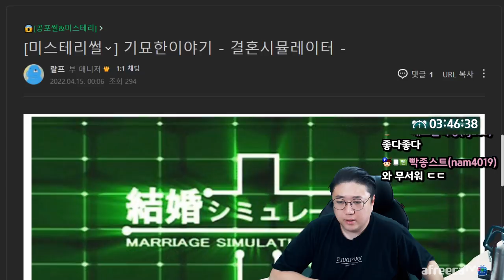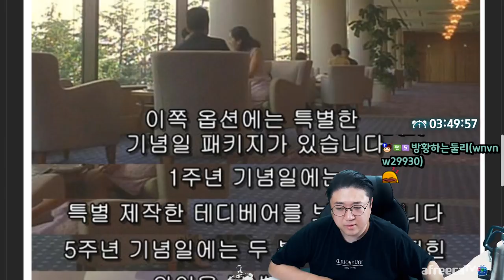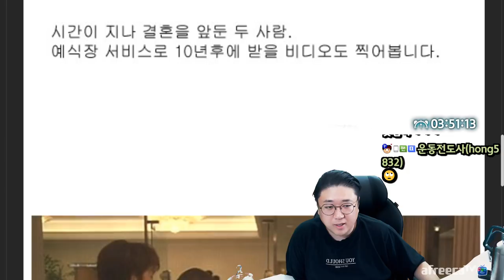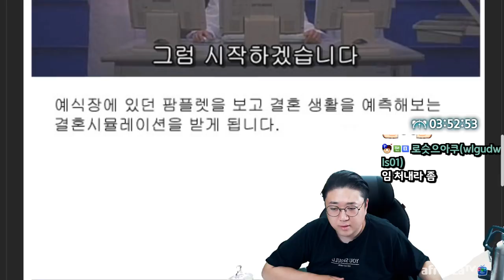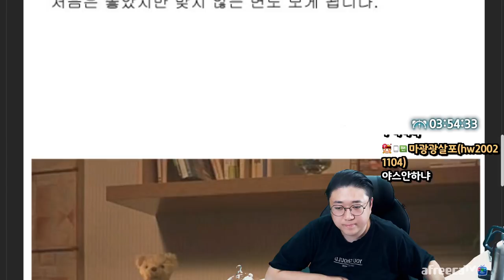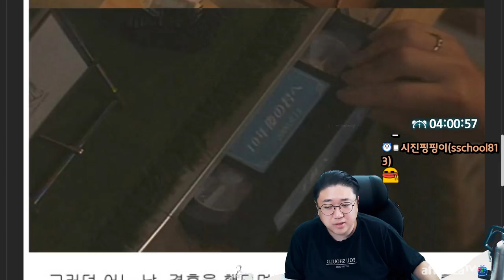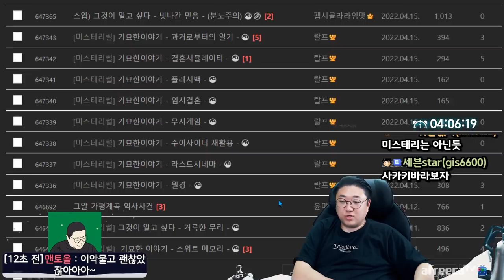[미스테리] 와.. 이거신박하네 (22.04.23-3)